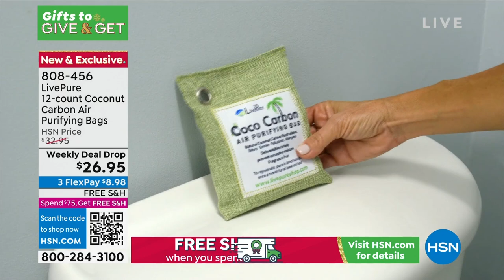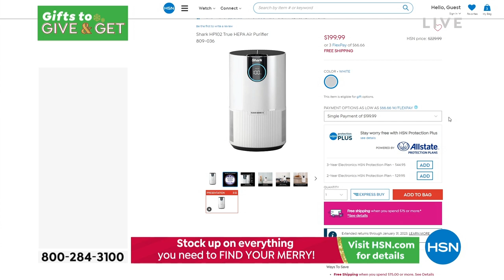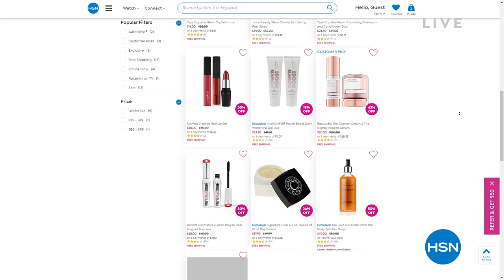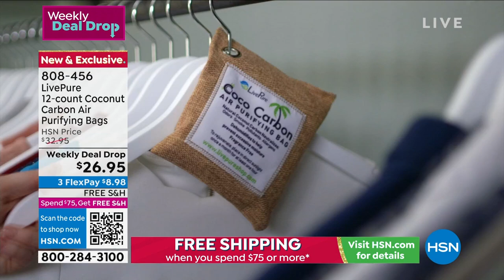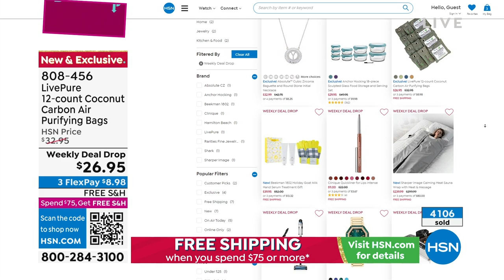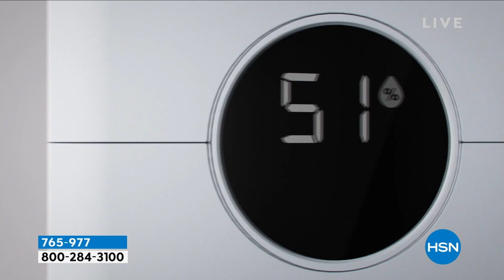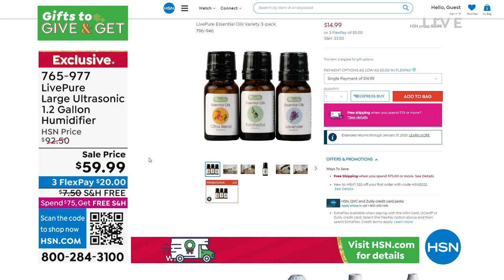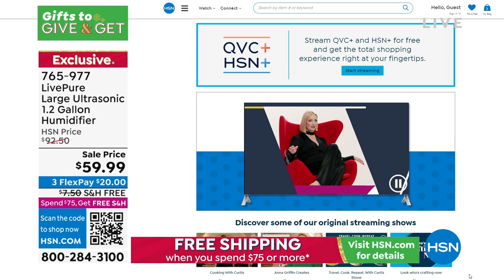HSN | Practical Presents - Shark 10.30.2022 - 08 PM